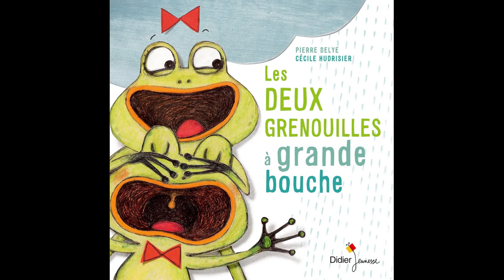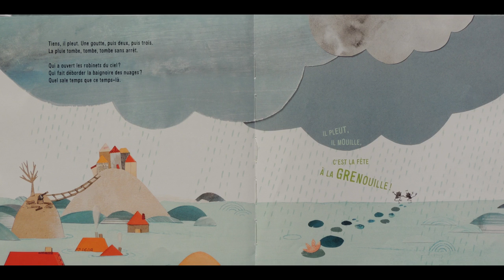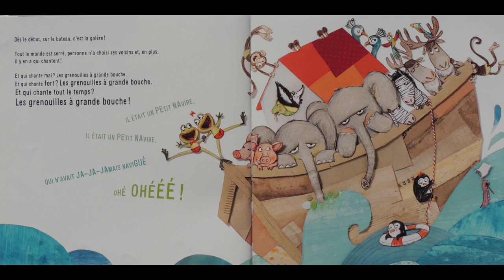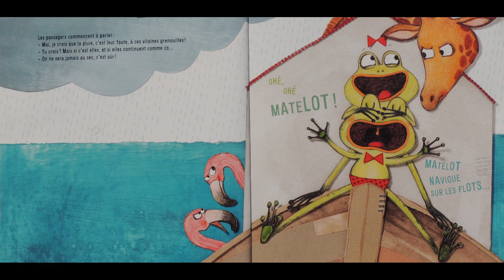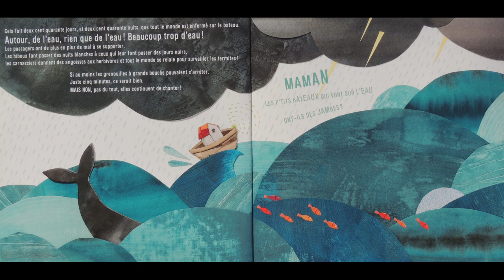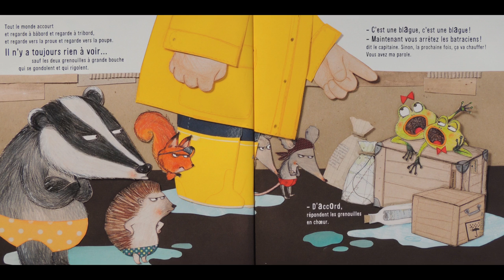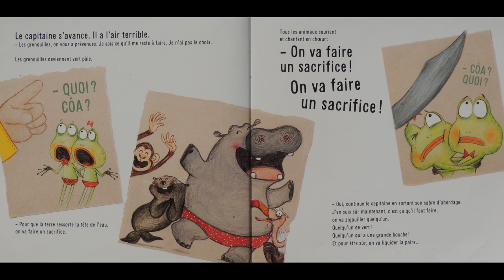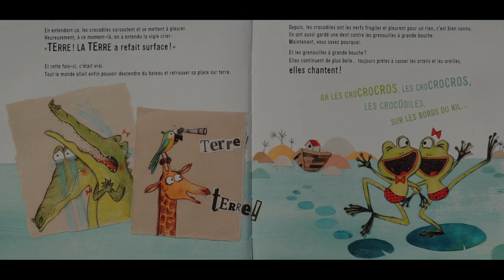LECTURE - "Les deux grenouilles à grande bouche", de P. Delye et C. Hudrisier (Didier Jeunesse)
Connaissez-vous l'histoire cocasse des deux 🐸 à grande 👄? Laissez Pierre Delye vous la raconter...

☀️ bonne écoute ☀️